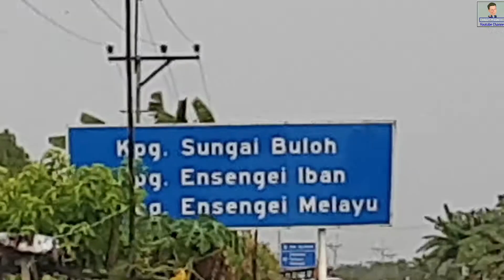UMPAN UDANG GALAH🦐🦐🦐 DAPAT KETAM BESAR 🦀🦀🦀 | OTAI Ngail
MANCING UDANG DAPAT KETAM BESAR | Bila OTAI Ngail

OTAI NGAIL | KETAM NIPAH (KALOK) BESAR